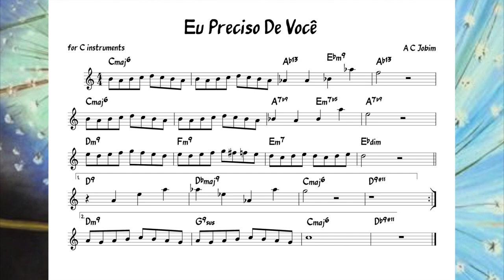Eu Preciso De Você (Jobim) Backing track + music sheet